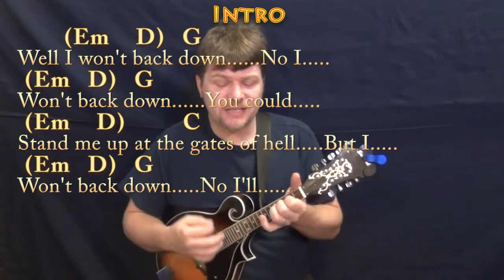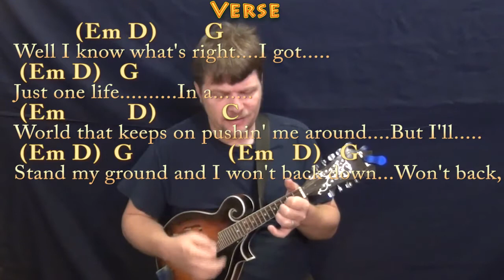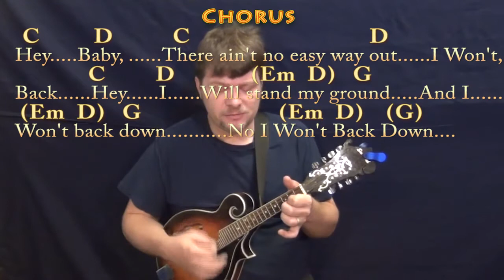I Won't Back Down (Tom Petty) Mandolin Cover Lesson with Chords/Lyrics